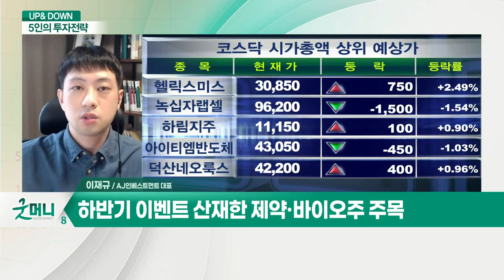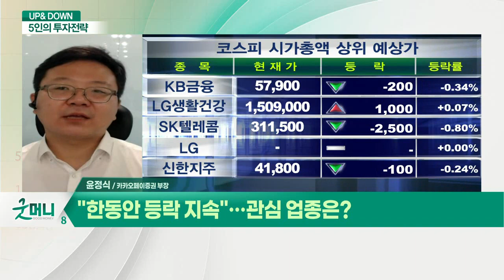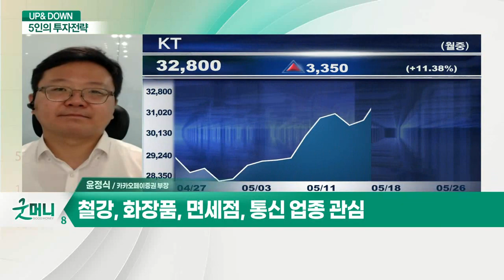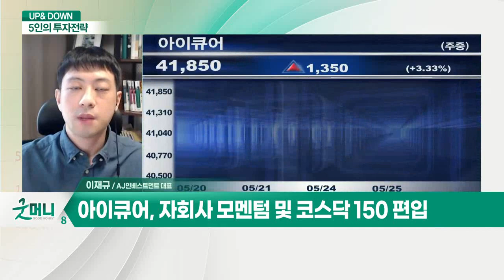나흘 만에 반등한 코스피, 전망은? / "6월 이후 제약·바이오가 뜬다"… 전략은?_UP&DOWN 5인의 투자 전략 (20210526)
Q. 나흘 만에 반등한 코스피, 전망은?
- 차익매물 출회 속 관망세 예상
- 안전자산 선호심리 지속 부각

Q. "한동안 등락 지속"… 관심 업종은?
- 철강, 화장품, 면세점, 통신 업종 관심

Q. "6월 이후 제약·바이오가 뜬다"… 전략은?
- 항공주·여행주 매물 출회 가능성
- 하반기 이벤트 산재한 제약·바이오주 주목
- 제약·바이오 내 모멘텀 보유한 종목 선별

Q. 제약·바이오 업종 내 옥석가리기 필요?
- 치매치료용 경피흡수제제 호주 특허 취득
- 자회사 모멘텀 및 코스닥150 편입